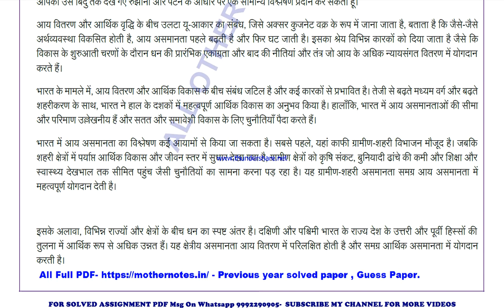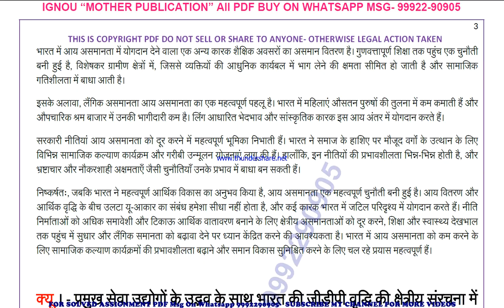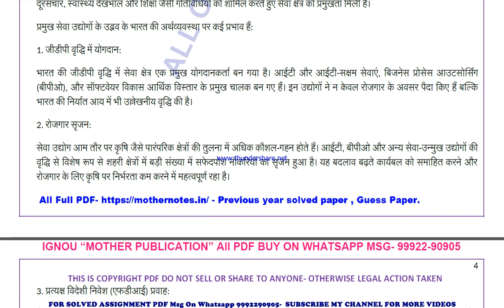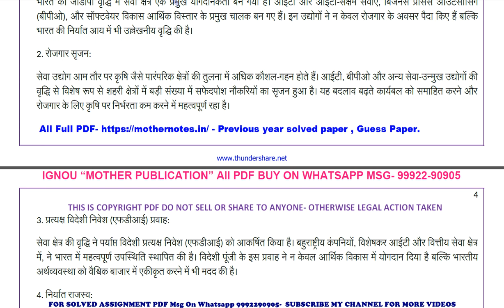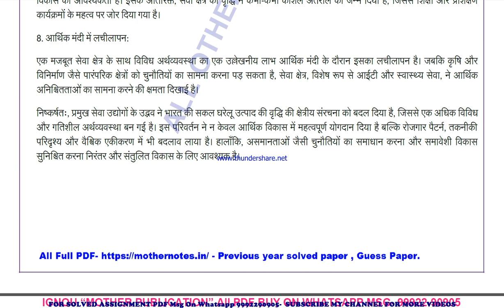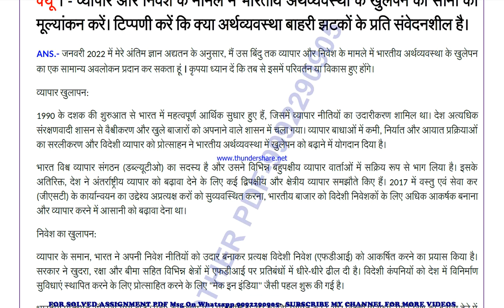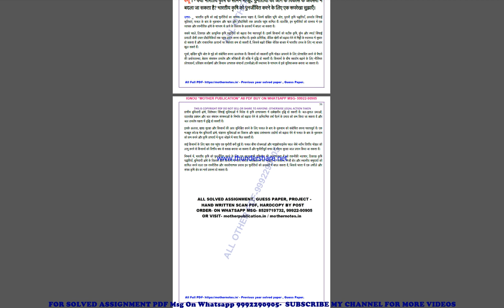mec 205 previous year solve paper | mec 205 important questions | mec 205 study material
mec 205 important questions 2024,
mec 205 sample paper,
mec 205 study material
mec 205 sample paper 2024,
mec 205 guess paper,
mec 205 guess paper 2024,
mec 205 previous year question paper in hindi,
mec 205 important questions in hindi,
mec 205 important questions 2024 in hindi,
mec 205 sample paper in hindi,
mec 205 sample paper 2024 in hindi,
mec 205 guess paper in hindi,
mec 205 guess paper 2024 in hindi,

guess paper,
ignou guidance,
ignou assignment,
ignou books,